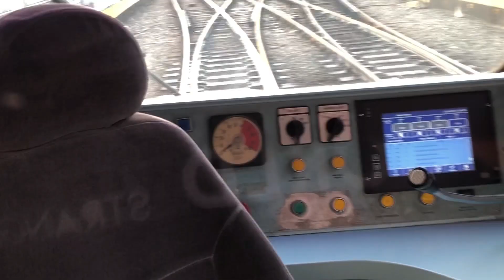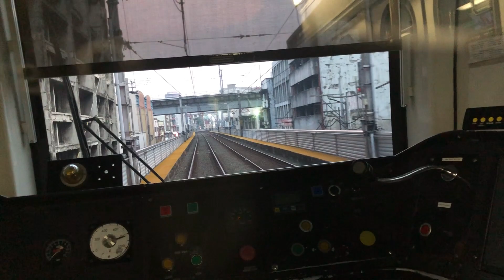**CAB RIDE** LRT 1 2G and 3G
Recording Config:
Multiple smartphones combined to simulate a real life stereo sounding experience

Software used:
Imovie - Video Editing App
Audacity - Audio Editing Program